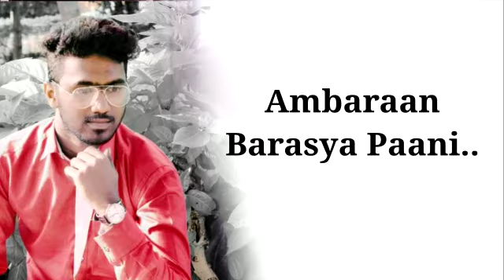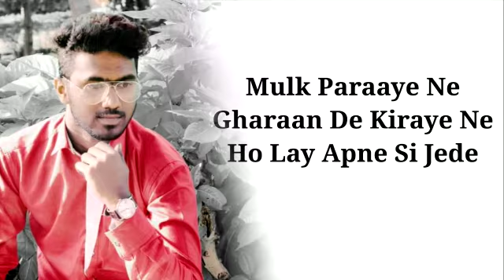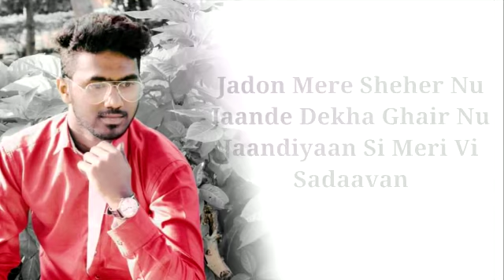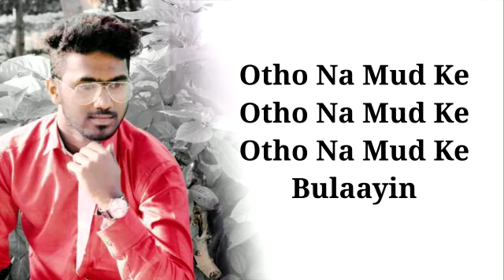Arbaaz arbuu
Mithi di kusbho aayi song